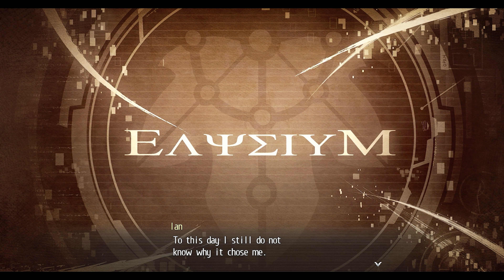The Legend of Heroes: Trails into Reverie - Rufus Route 4 | No Commentary #68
The Legend of Heroes: Trails into Reverie
Plattformen: PC, Playstation 4, Nintendo Switch
Release: 2023, 27. August 2020 (Japan)